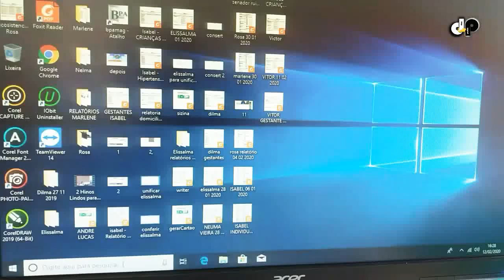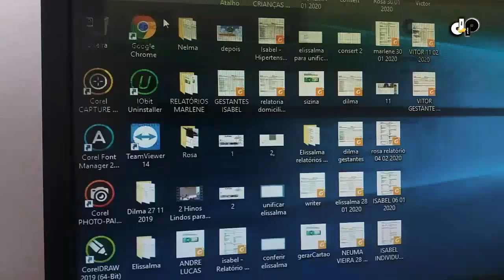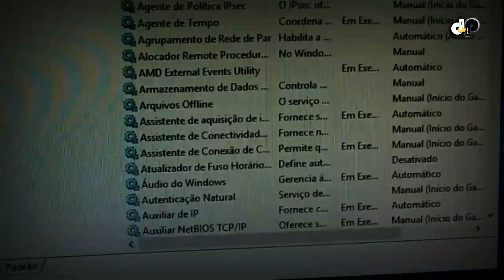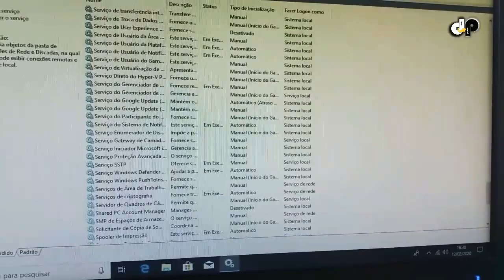Resolva Erro ao se conectar adaptador wifi USB que reconhece rede mas não se conecta no windows 10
Quando o adaptador usb não conecta no pc, no caso wifi usb sem conectar, temos esta solução para resolver o problema no seu wifi usb, pois se ele reconhece  a rede mas não coneta, resolva facil apenas desabilitando algumas funcções do windows, com isto, o erro ao conectar o usb wifi no windows 10 e até em outros sistemas windows podem ser resolvido facilmente. Qualquer dúvida deixe nos comentários, ajude-nos com seu like.

TODOS OS VÍDEOS DE COMPUTADORES ABAIXO OU AQUI:

►Formatar fácil INTEL ATOM D425 e outros -INSTALANDO WINDOWS 7 -DRIVER DE REDE E VÍDEO NA DESCRIÇÃO